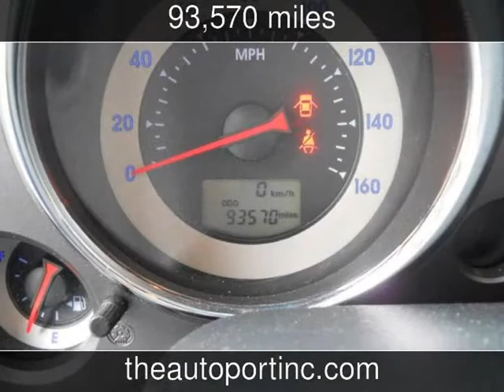2006 Mitsubishi Eclipse GT Used Cars - Clearwater,Florida